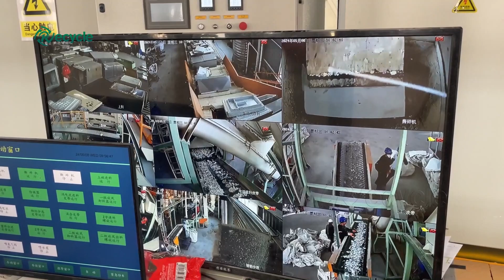Waste Refrigerators Recycling Line | 80-100 Fridges Per Hour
Waste home appliance recycling line can be used for the crushing, separation and recycling of refrigerators and air conditioner outer units (to remove freon and compressors). After a series of dismantling, crushing and sorting systems, iron, aluminum, copper, plastic and foam can finally be separated.
During the recycling process, the entire recycling facility is under real-time monitoring, and the operating status of each device can be viewed on the screen.